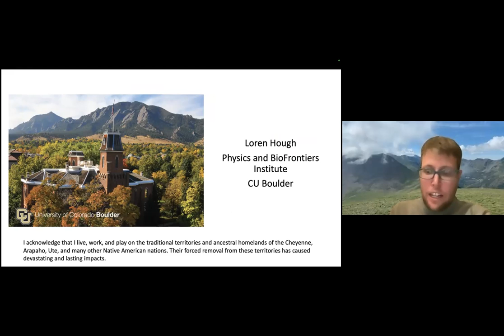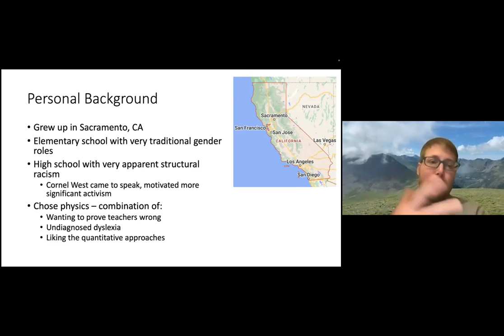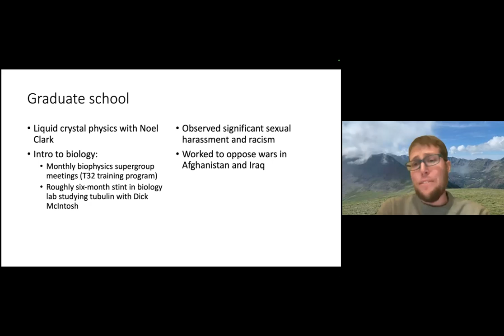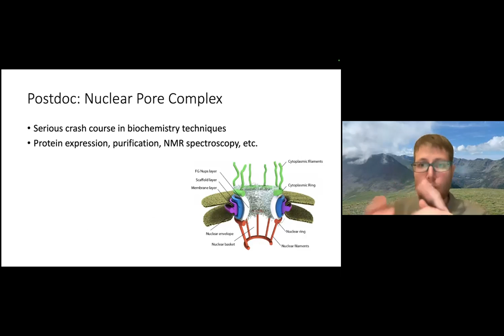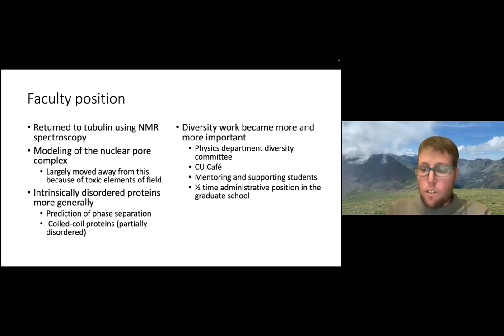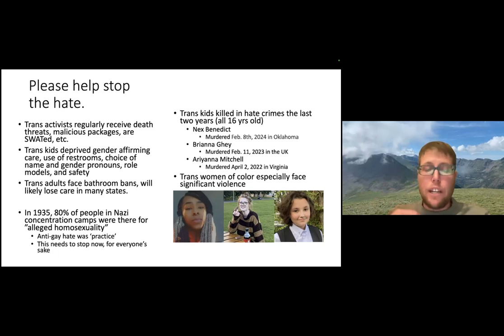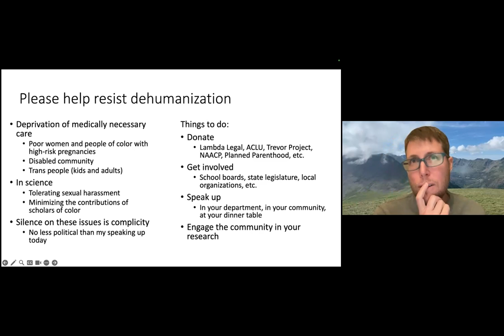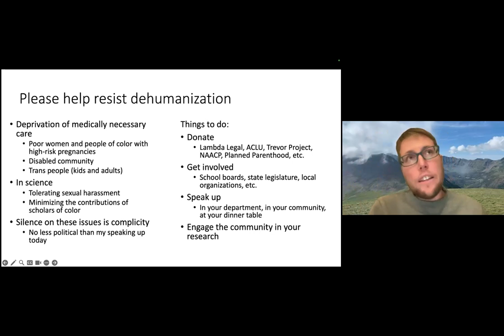"Living Histories". Loren Hough